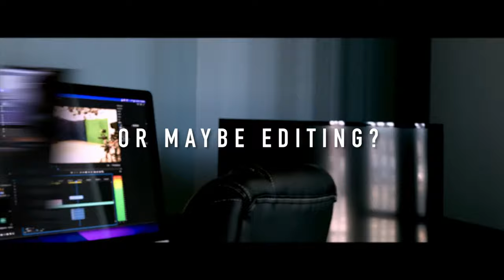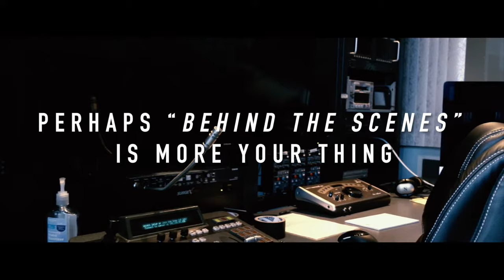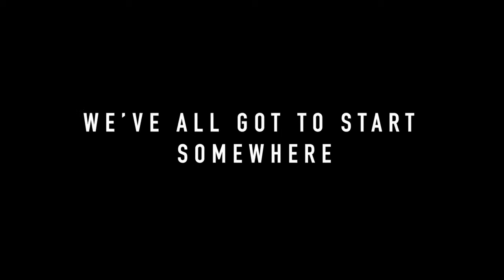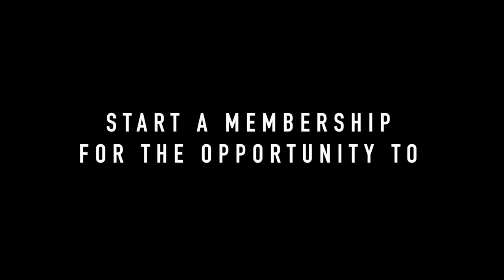Brockton High School Boys Soccer vs Somerville - MIAA Playoffs Round of 32 11-4-23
Brockton Boxers vs Somerville Highlanders on Armond Colombo Field at Rocky Marciano Stadium on the campus of Brockton High School.
MIAA Playoffs Round of 32
Live Stream